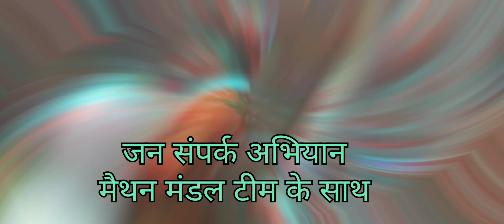जन संपर्क अभियान मैथन मंडल टीम के साथ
Public relations campaign with Maithon Mandal team

क्या आप अपने जनसंपर्क खेल को अगले स्तर पर ले जाने के लिए तैयार हैं? मैथन मंडल टीम से बेहतर कोई विकल्प नहीं है! वर्षों के अनुभव और सिद्ध ट्रैक रिकॉर्ड के साथ, हम 2024 में पीआर की कला में महारत हासिल करने में आपकी मदद करने के लिए यहाँ हैं।

हमारे विशेषज्ञों की टीम रणनीतिक पीआर अभियान बनाने में माहिर है जो आपके ब्रांड को ऊपर उठाएगा और इसे वायरल बनाएगा। मीडिया संबंधों से लेकर संकट प्रबंधन तक, हमने हर कदम पर आपकी मदद की है।

लेकिन हमें बाकियों से अलग क्या बनाता है? यह आपकी अनूठी जरूरतों को समझने और आपके विशिष्ट लक्ष्यों के अनुरूप अपने दृष्टिकोण को तैयार करने के लिए हमारा समर्पण है। हमारा मानना ​​है कि संचार महत्वपूर्ण है, और हम अपने ग्राहकों के साथ मिलकर काम करते हैं ताकि यह सुनिश्चित हो सके कि उनका संदेश ज़ोरदार और स्पष्ट रूप से सुना जाए।

तो अगर आप जनसंपर्क की दुनिया में धूम मचाने के लिए तैयार हैं, तो मैथन मंडल टीम से बेहतर कोई विकल्प नहीं है। आइए हम 2024 को आपका अब तक का सबसे अच्छा साल बनाने में आपकी मदद करें।

Viral Mastering Public Relations  Maithon Mandal Team 202Marketing Communication Branding Social Media Strategy Influencer Networking Publicity Crisis Management Event Planning Media Relations Reputation Management Press Release Corporate Communications Digital Marketing